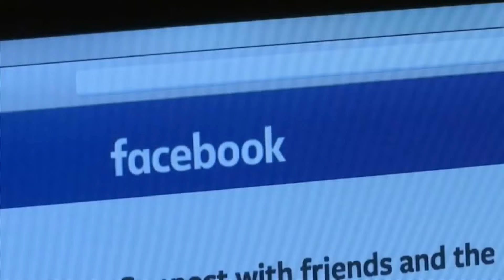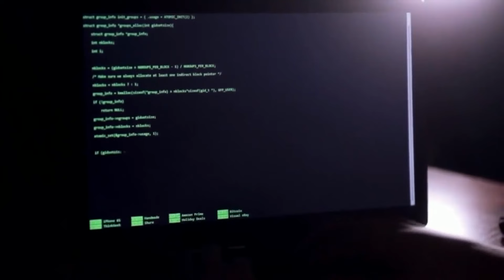How Colorado voters can stay savvy to election and voter registration scams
Scammers are hoping to cash in on those eager to make their voices heard using calls, texts and emails with fake voter registration reminders to phony polls on social media. FOX31 Problem Solver Shaul Turner asked the experts how Colorado voters can protect their vote and their wallet.